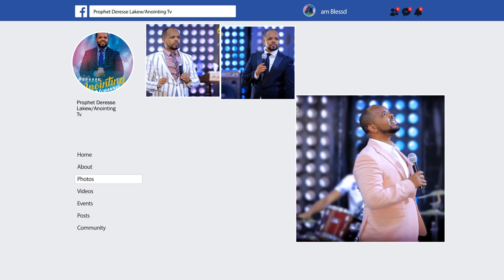እንደ ጅብ ያስጮኸኝ ነበር...||MAN OF GOD PROPHET DERESSE LAKEW